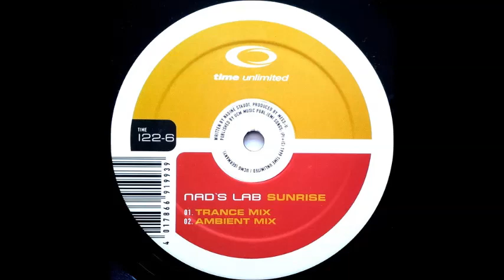Nad's Lab - Sunrise (Trance Mix)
Nad's Lab ‎– Sunrise
Label:
Time Unlimited ‎– TIME 122-6
Format:
Vinyl, 12"
Country:
Germany
Released:
1998
Genre:
Electronic
Style:
Trance, Acid, Downtempo